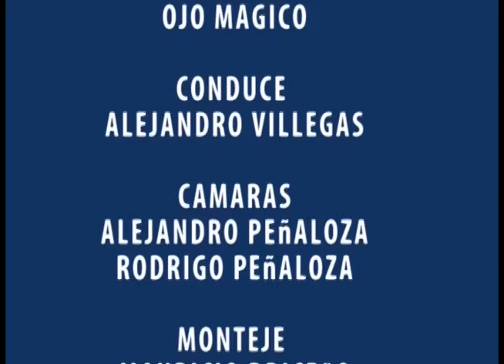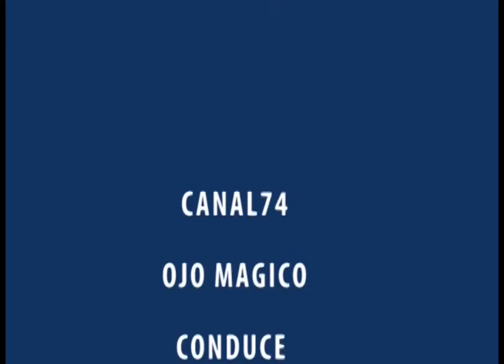OJO MAGICO TIBURON CONTRERA